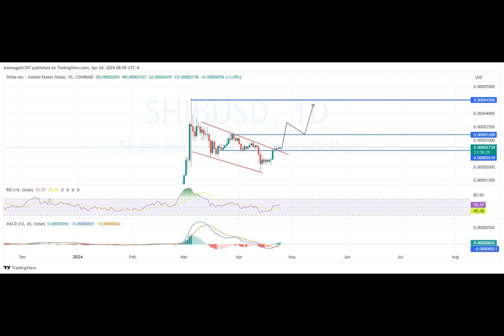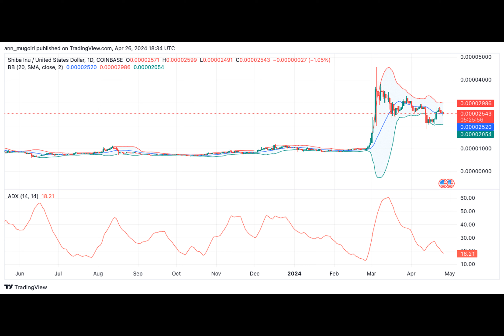Shiba Inu Coin Price Forecast As Shibarium Upgrades Roll Out, Is This The Road $0.0001?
"Ever wondered what it's like to journey back in time? Welcome to Fossil Isle 2024, where ancient giants beckon from pixelated depths. A clash of dreams and reality awaits as we delve into the past. Will we uncover relics or mere fragments of our desires?"